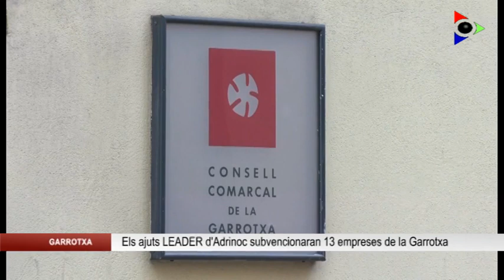13 empreses de la Garrotxa disposaran dels ajuts LEADER d’ADRINOC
La cinquena convocatòria dels ajuts LEADER, cofinançats entre el Departament d’Agricultura Ramaderia i Pesca i el fons europeu FEDER, impulsarà 13 empreses de la Garrotxa. Gestionades des d’ADRINOC, aquestes subvencions estan pensades per donar suport a projectes empresarials en zones rurals, especialment en petites empreses vinculades al territori, perquè puguin seguir fent inversions.